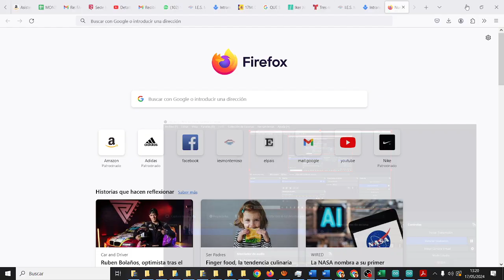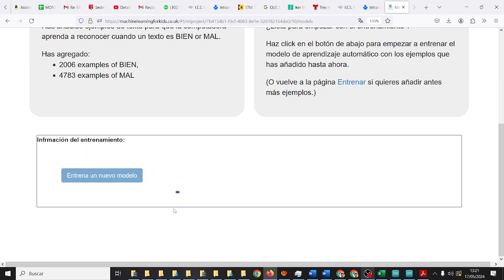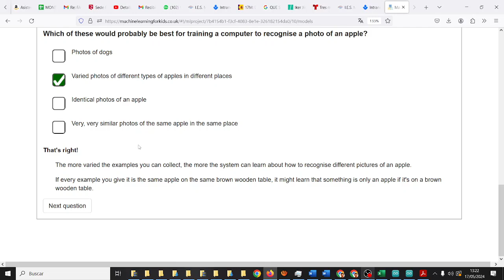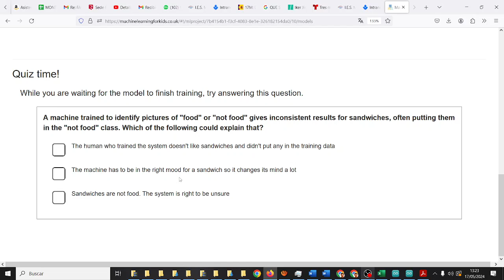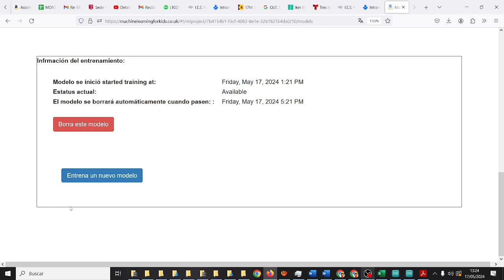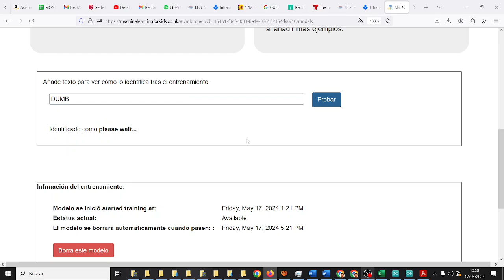Reconocedor palabras buenas malas inglés Inhumanos IA Machine Learning for kids CyR IES Monterroso